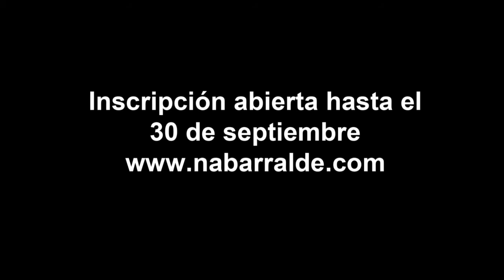Nueva edición del curso "Historia de Navarra", IkasNabarralde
¿Qué sabes de la historia de Euskal Herria? ¿Por qué es importante conocer el pasado de nuestro pueblo desde un punto de vista propio?
Angel Rekalde, director de Nabarralde Fundazioa, explica en qué consiste el curso "Historia de Navarra".